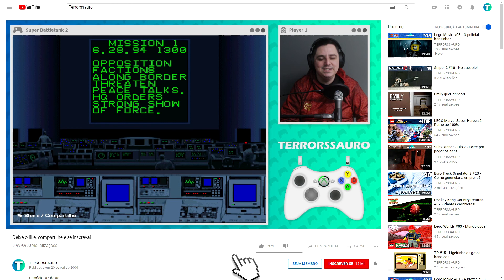Super Battletank 2 - Simulator da hora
Episódio: 1 Jogo de SNES por dia - S
Jogo: Super Battletank 2